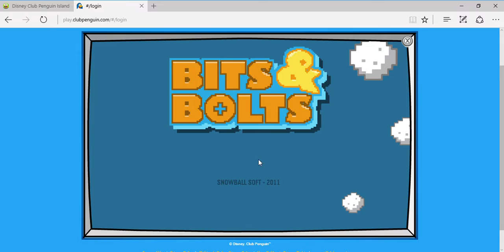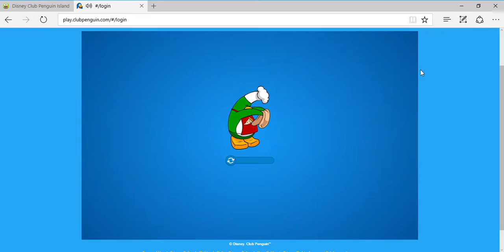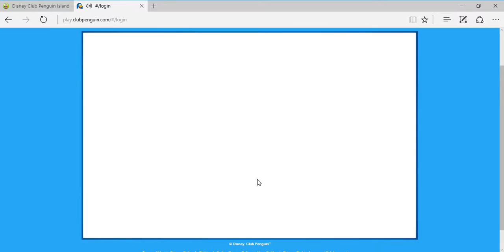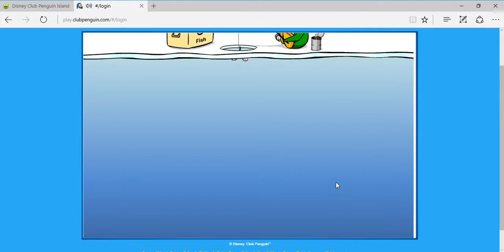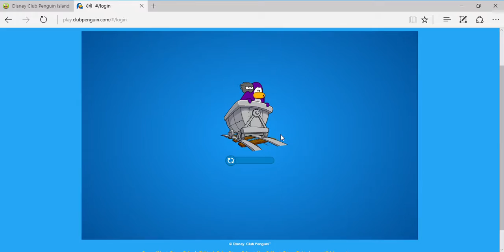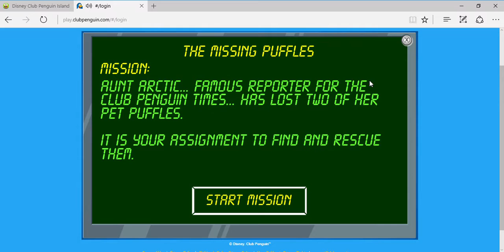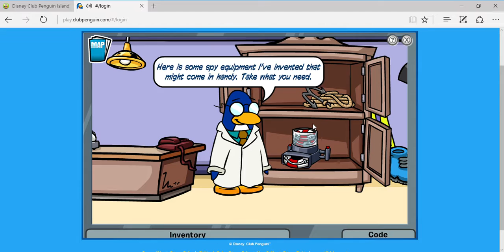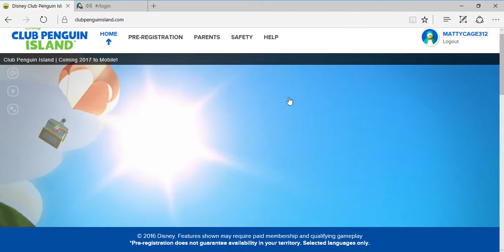G's Seceret Mission; Case of the Missing COINS; BOB | Club Penguin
2 EPF MISSION IN 40 MINUTES
HOLY CRAP

Now fellas I missed yesterday so there will be a double upload today it will be Roblox Mad Paintball. I hope you fellas can enjoy that.